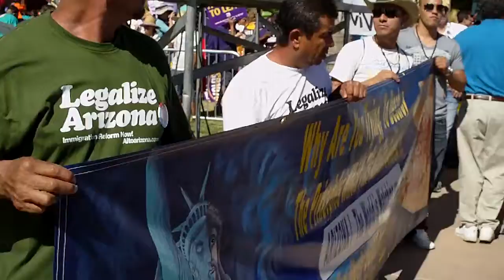Arizona March against SB 1070 Alto Arizona 5/29/10 B